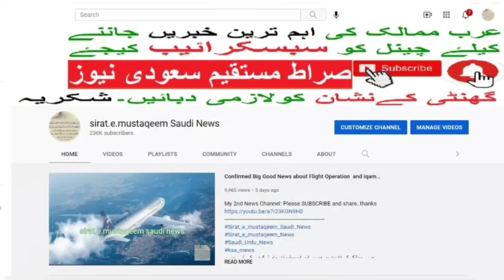Social Media Misused new instruction from Saudi Public precaution | Sirat.e.mustaqem news